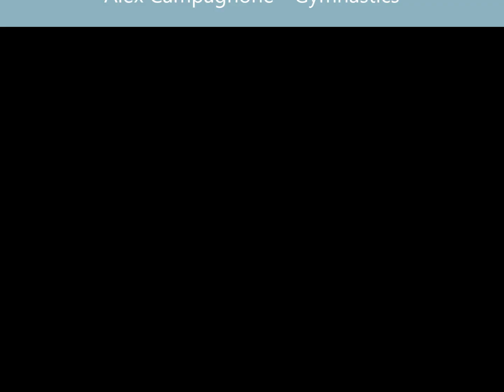Alex Campagnone Gymnastics 2013